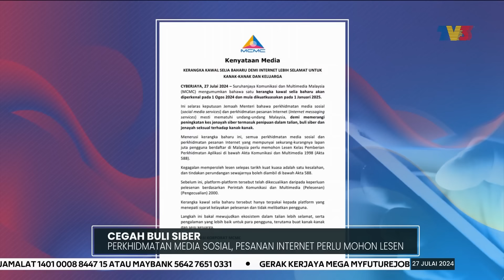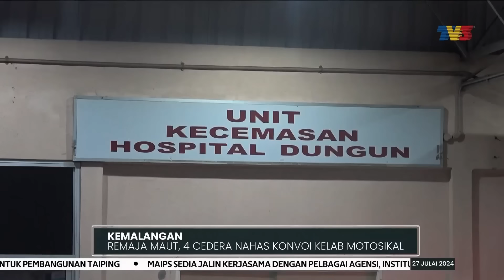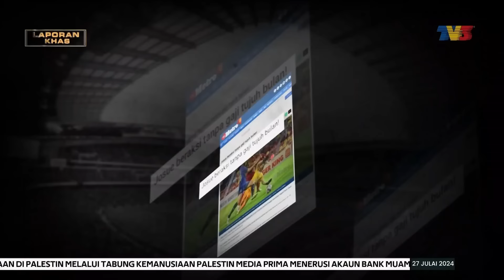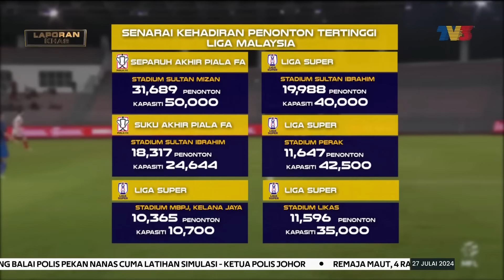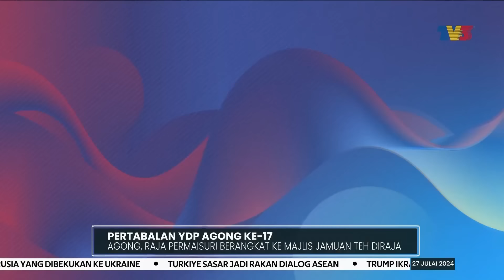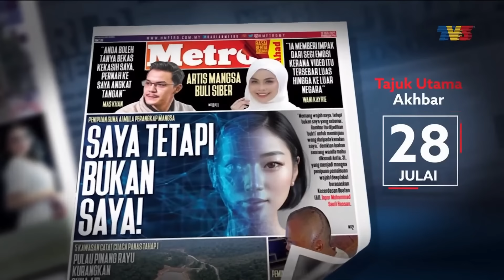Perkhidmatan Media Sosial, Pesanan Internet Perlu Mohon Lesen | Buletin Utama, 27 Julai 2024